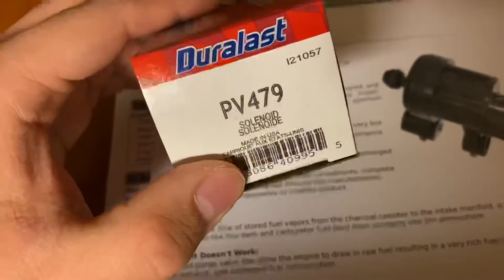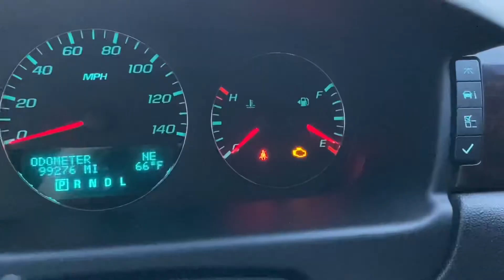Engine Light - 2015 Impala Limited LT - Code P0496 - Canister Purge Valve replacement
Quick Fix placement